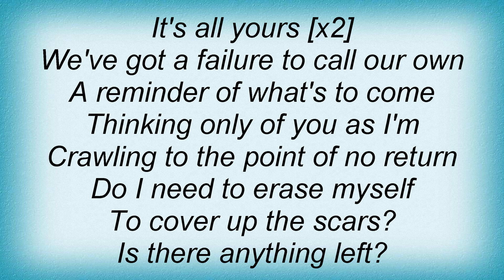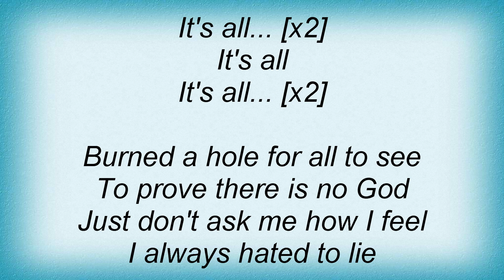Misery Loves Co. - It's All Yours Lyrics